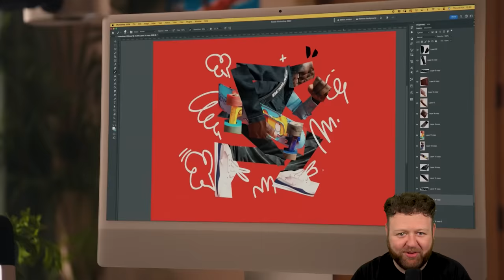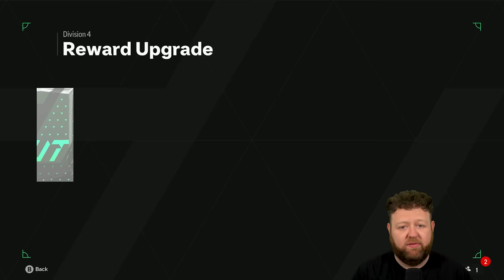EPIC EVO & ONE LAST ICON PLAYER PICK!! 👀 ad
FC24 ROAD TO GLORY EP 217 - HOW TO PLAY FC 24!

Welcome to the best FC 24 road to glory episode 217! In this FC 24 RTG ep 217 I will show you the best way to play FC 24 ultimate team with no money!

Today I complete the 88+ encore icon player pick one last time before TOTS, and I evo the 91 showdown mukiele to an amazing 92 evo mukiele!